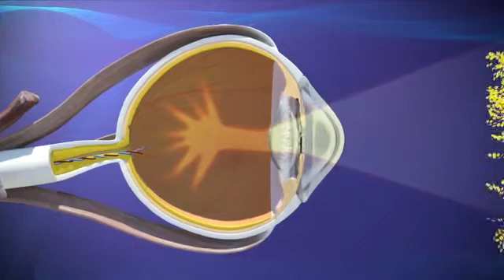Alcon Toric Introduction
A brief introduction to the Alcon Toric lens, a specialty intraocular lens implant that treats astigmatism at the time of cataract surgery.